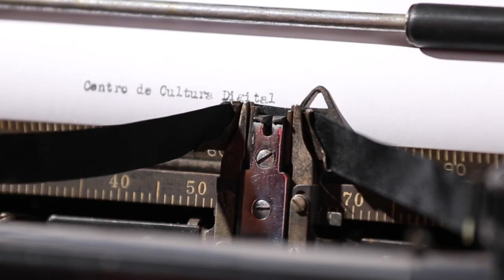Invitación a Exposición Máquinas de Escritura con Mónica Nepote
Esta exposición recopila el trabajo de E-Literatura del CCD de los últimos tres años. A través de la metáfora de la máquina, esta exposición invita a la reflexión sobre las posibilidades que surgen a través de las distintas herramientas de escritura: desde el inicio mismo hasta los bots literarios pasando por la máquina de escribir, las imágenes en movimiento, los sonidos, los hipervínculos y claro, el texto. El eje central de la exposición son cuatro piezas de E-Literatura del CCD; Tatuaje, Umbrales, Frigomántico y la mas reciente; Resonar.

Contaremos con la apertura de Radio, una instalación sonora de Ricardo Cortés inspirada en el poema de Luis Quintanilla del mismo nombre. También contaremos con la activación del libro de Ejercicios de Mecanografía, de Javier Raya. Como cereza en el pastel, la curadora de la exposición y directora del proyecto de E-Literatura del CCD Mónica Nepote dará una visita guiada para conocer los circuitos y engranes de esta exposición.